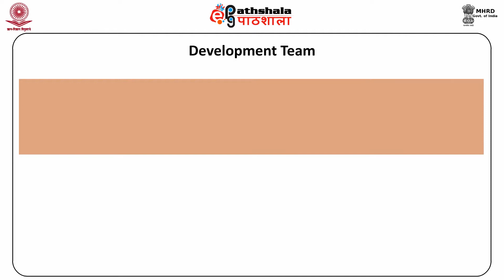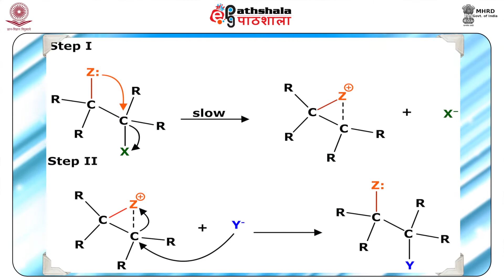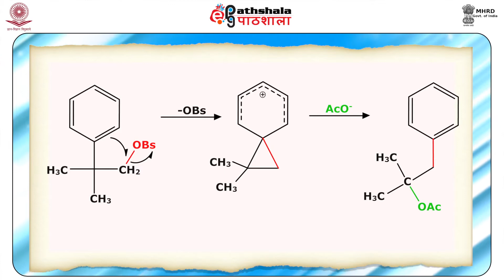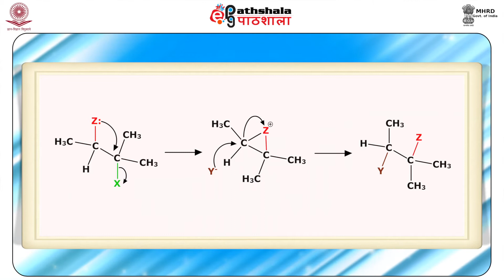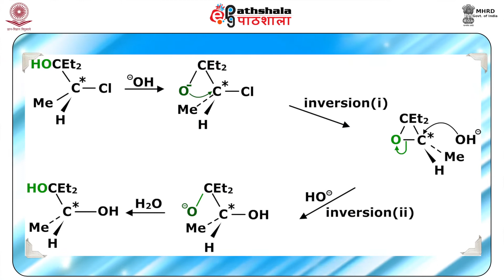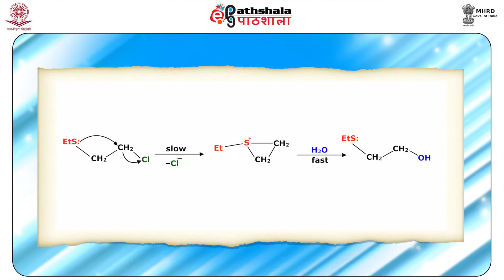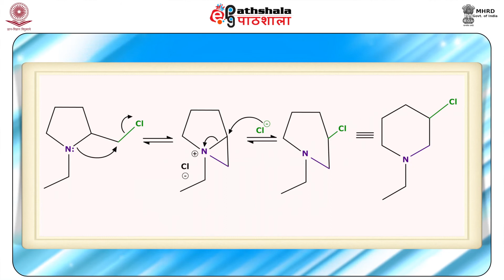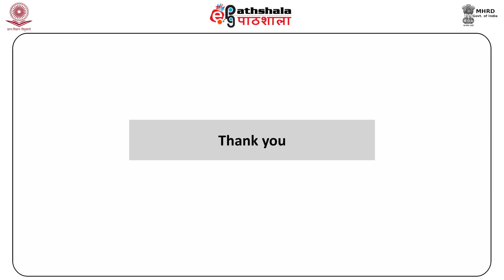M-16. Neighbouring group participation in SN reactions, Anchimeric assistance